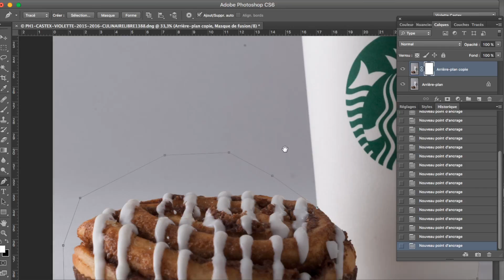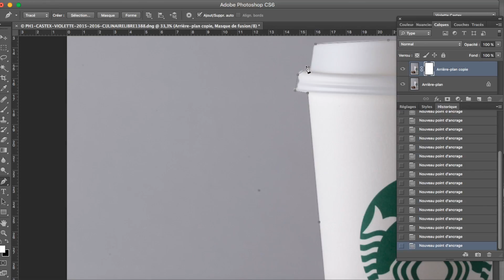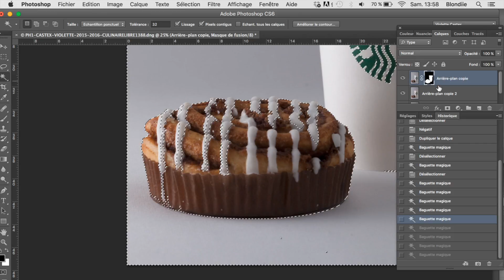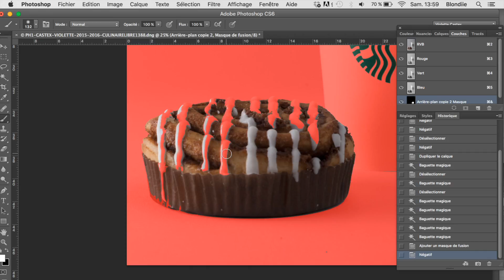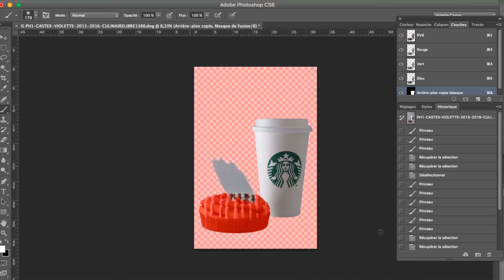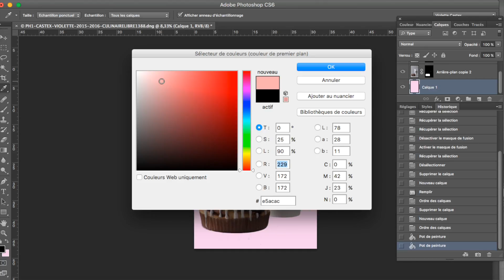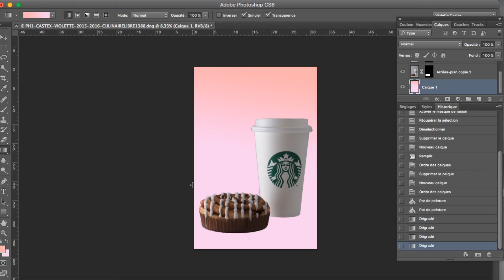Je détoure starbucks !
Bonjouuuuur !

Aujourd'hui on détoure ! j'espère que cette vidéo va vous aider ! photoshop peut faire peur mais je vous assure c'est pas compliqué !

Bisous.